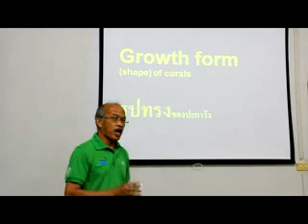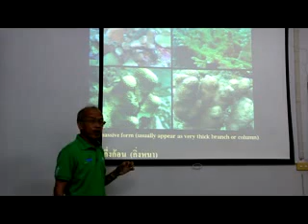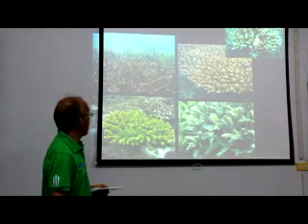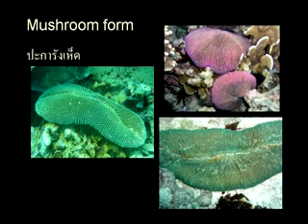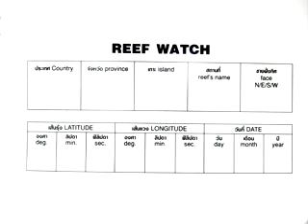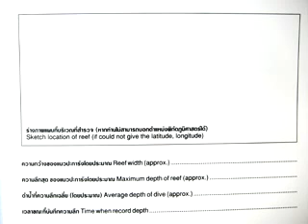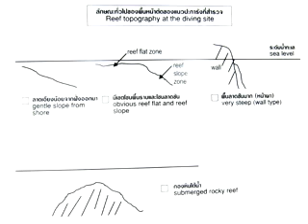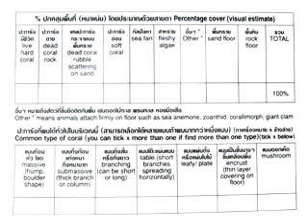การสำรวจปะการังแบบ Reef Watch ตอนที่ 3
• รูปทรงของปะการัง
• วิธีการบันทึกข้อมูลการสำรวจปะการังแบบ Reef Watch